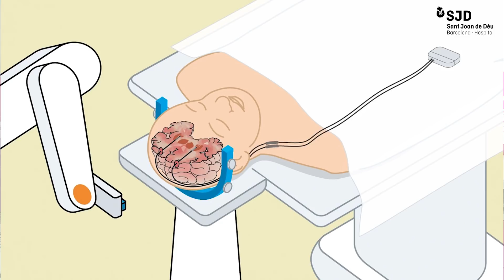La neurocirugia per a tractar la distonia mioclònica: el cas de l'Aina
L'Aina va ser diagnosticada de distonia mioclònica en els seus primers anys de vida. Inicialment la Unitat de Trastorns del Moviment de l'Hospital Sant Joan de Déu Barcelona li va prescriure un tractament farmacològic.

Amb el pas dels anys, però, les mioclònies (espasmes bruscs) es van agreujar i van empitjorar la seva qualitat de vida. Els nostres especialistes li van recomanar sotmetre a una neurocirurgia d'estimulació cerebral profunda (DBS).

Gràcies a aquesta tècnica l'Aina, de 16 anys, pot imaginar un futur sense el dolor i la inseguretat que li causava aquesta malaltia neurològica.